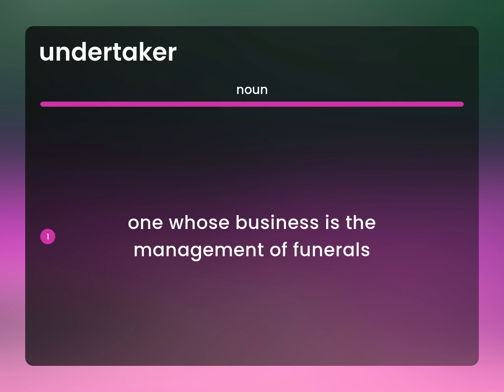Undertaker • meaning of UNDERTAKER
What is UNDERTAKER?

Susan Miller (2023, June 17.) What is Undertaker meaning?